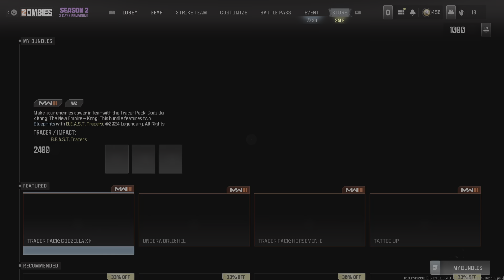Call of Duty my containament level keeps deranking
I dont understand why my level keeps resetting beging i exfil high rank i go in new match i have no money witch is a sign of deranking  fastforward to 57min time stamp now i exfil rank 12 contanament.